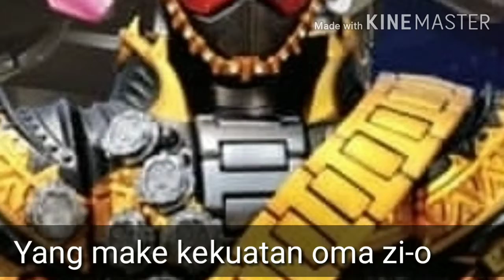Kamen Rider Zi-o | New movie and New Form